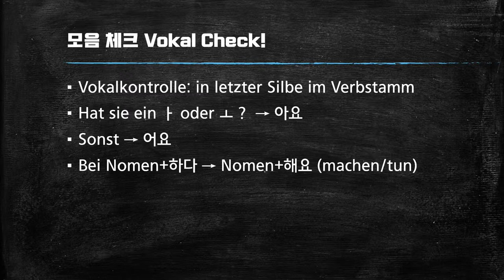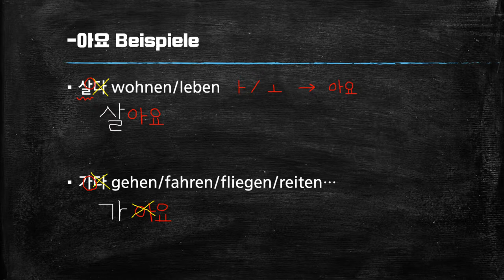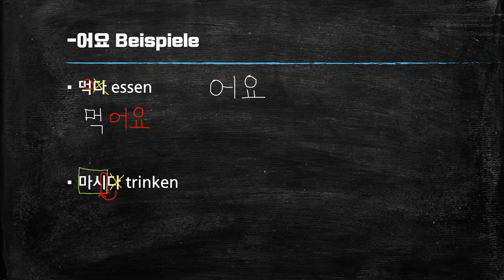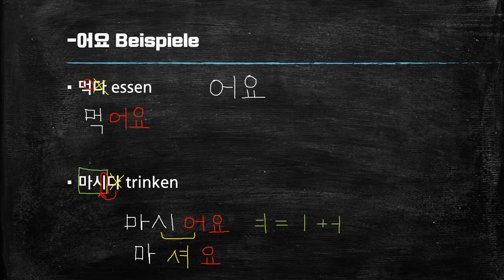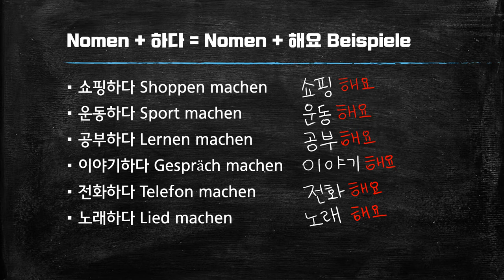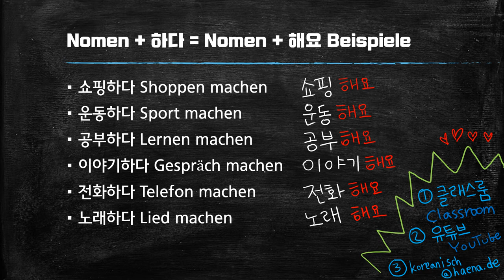Erklärvideo: Koreanische Verben (Inf. zu -아요/-어요)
Das ist ein Lernvideo für den Koreanisch-Anfängerkurs 1 von Frau 해나 Kim ;)

Ich erkläre euch die Umformung der Verben von Infinitiv zu 요-Form. 요-Form ist die gängige, freundliche, höfliche Sprechform in der koreanischen Sprache.
Das Video erklärt nur das Wesentliche und enthält nicht viele Übungsaufgaben. Trotzdem sollte es schon reichen, um das Konzept grob zu verstehen. Ich wünsche euch viel Spaß und viel Erfolg beim Koreanischlernen! :D 파이팅!!!